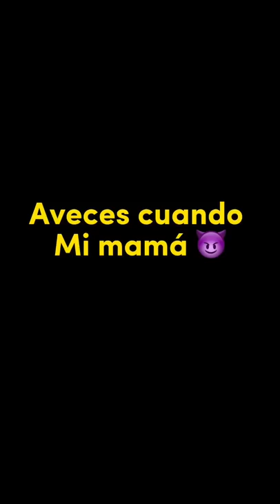✨😈AVECES CUANDO MI MAMÁ SALE🏠✨